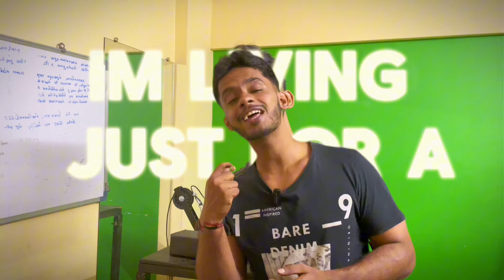LEVAN SAGINASHVILI GOT VERY ANGRY ON THIS...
In this video we have covered in detail information about Levan Saginashvili vs Vitaly Laletin and there messages to each other.

For all the latest armwrestling updates and exclusive insights, make sure to watch our video till the very end! 💥